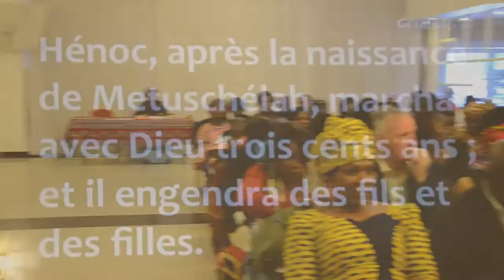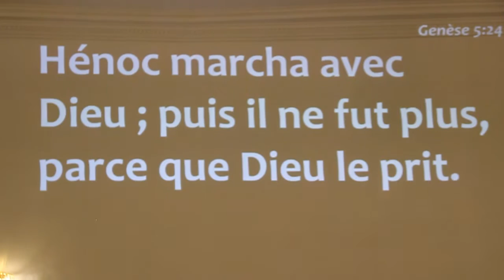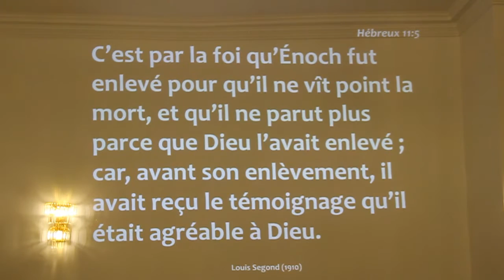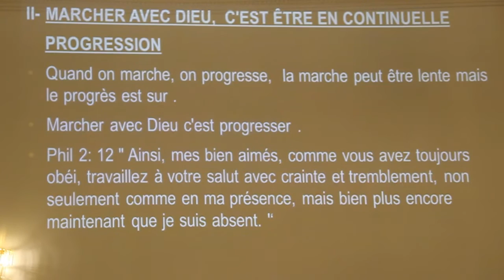Culte du dimanche 19 Juin 2016: La Prédication - Se préparer à l'enlèvement de l'Eglise